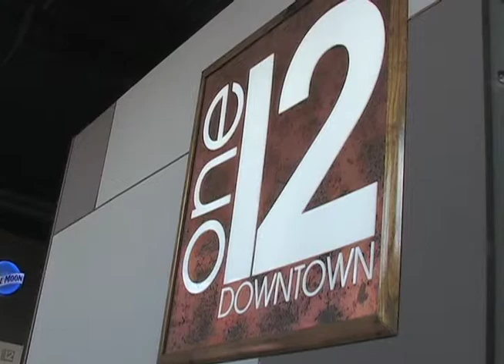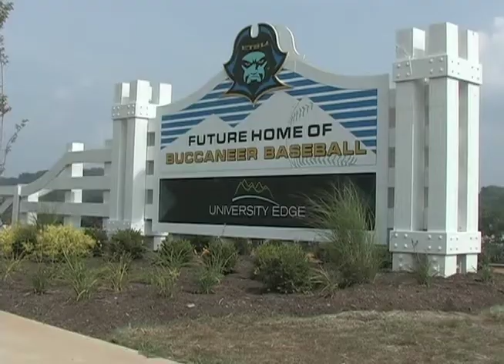Summer Baseball Wrap-Up, Part 1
After blasting 15 homers for ETSU during the regular season, junior Dylan Pratt goes to the second annual College Home Run Derby in Omaha, Neb., July 2.